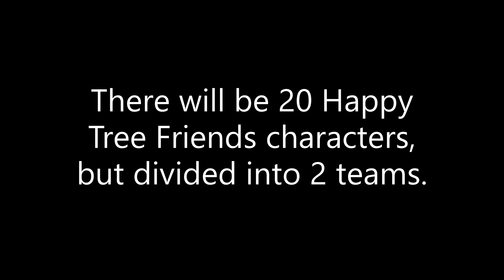Fan Happy Tree Friends Algoduel: Sign-Ups (15/20) 5 Spots Left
Choose one of these 10 HTF characters on one team.

Cuddles Carrots:

Cuddles:
Toothy: @22_YT
Handy: @eliasleonardoadamo7382
Flaky: @dolphindude9630
The Mole: @SharpBlyan_OLD
Neena: @gabrielohayon2253
Minttles: @hybridcatskidsmsansafc2622
Lemy:
Brushy: @vallendoesalgodoo4872
Muddles:

Giggles Hearts:

Giggles: @fnffanhealsohasaportalgun4903
Petunia: @bradlak7601
Flippy: @MarblesandCrayonRaceMayhem
Nutty: @SantiPowerShow26
Splendid:
Tacho: @egekurt1437
Allay:
Mika: @Whynotmeaura1
Stacy: @dhakshayaniramalingam2848
Blacky: @adamtheracer12